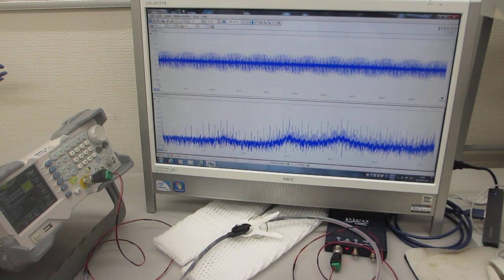超音波プローブの伝搬特性テストーーオリジナル超音波プローブのダイナミック特性を評価する技術ーー（超音波システム研究所）